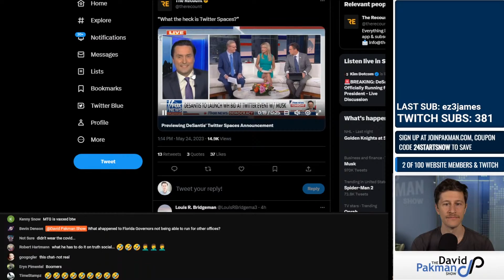Fox News Attacks Ron DeSantis for Launching Campaign on Twitter Spaces